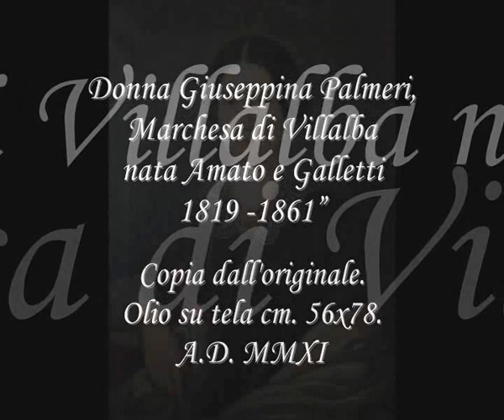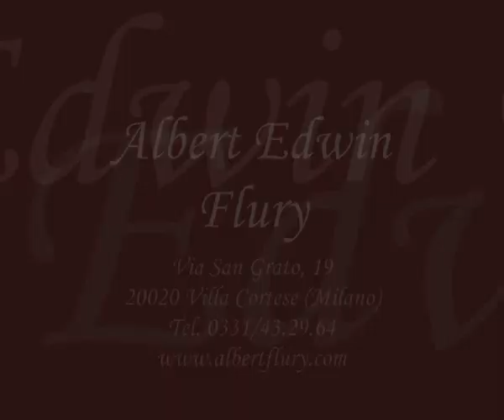Donna Amato, marchesa di Villalba - ESECUZIONE RITRATTO - ALBERT EDWIN FLURY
Opera di ALBERT EDWIN FLURY
ESECUZIONE RITRATTO AD OLIO